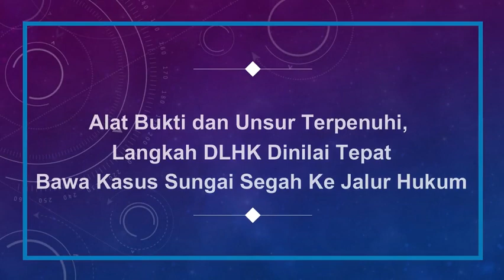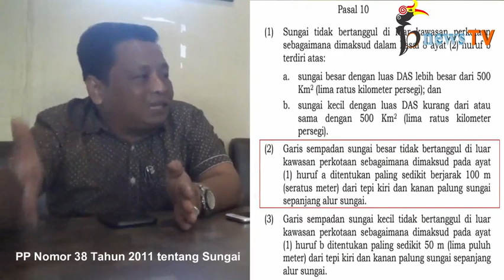Alat Bukti dan Unsur Terpenuhi, Langkah DLHK Dinilai Tepat Bawa Kasus Sungai Segah Ke Jalur Hukum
BerauNewsTV (bnewsTV) - Rabu (11/12/2019)

Minimal 2 Alat Bukti Sebagaimana Diatur Pasal 184 KUHAP dan Unsur Pasal 104 UU Nomor 32 Tahun 2009 Tentang PPLH,telah terpenuhi, maka langkah DLHK menempuh jalur hukum terhadap kasus jernihnya sungai Segah, dinilai tepat dilakukan.

Selain diduga melakukan pencemaran sungai Segah, PT KLK Group juga diduga melanggar aturan Garis Sempadan Sungai Sebagaimana diatur Pasal 10 Ayat 2 PP Nomor 38 Tahun 2011 Tentang Sungai